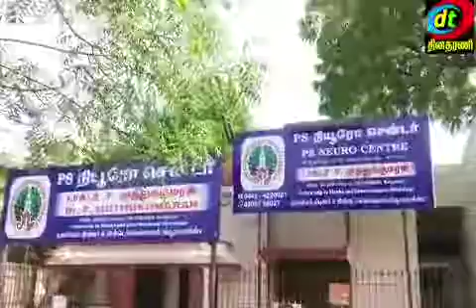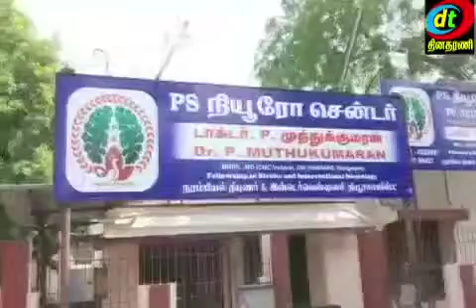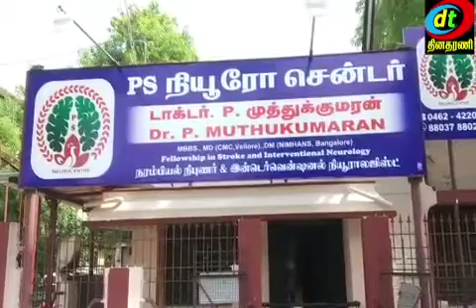நெல்லை மாவட்டம் பாளையங்கோட்டையில் ps நியூரோ சென்டர் சிறப்பு மருத்துவமனை திறப்பு விழா நடைபெற்றது